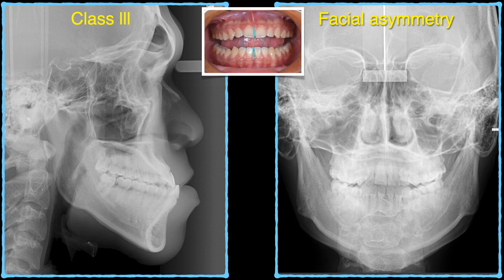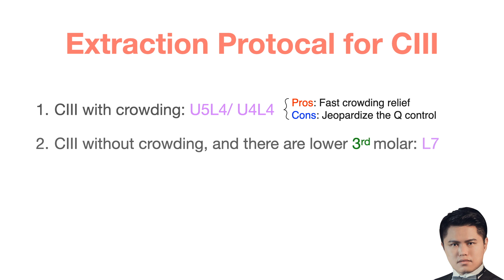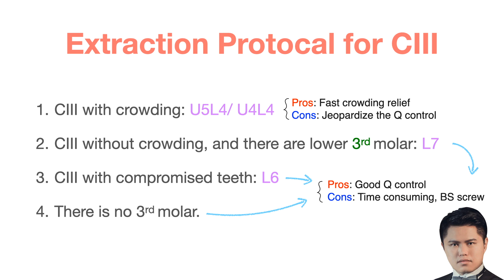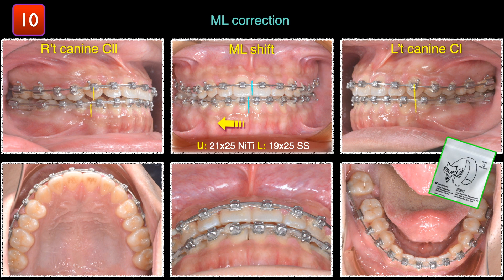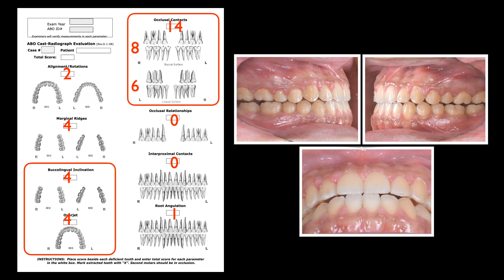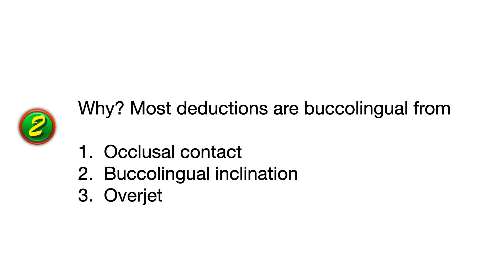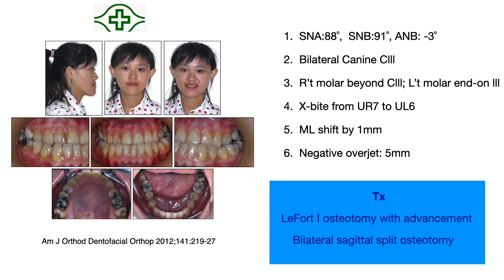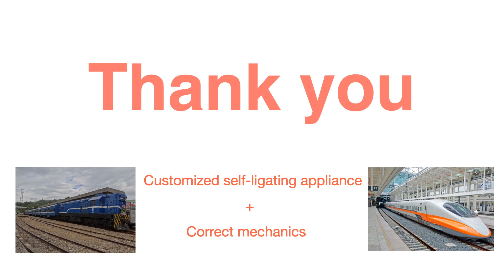Correction of Class III Malocclusion by Customized Self-Ligating System｜【Chris Chang Ortho】CC570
Correction of Class III malocclusion by customized self-ligating system
A 22 year-old male was diagnosed with severe Class III malocclusion with a right-side midline shift. The patient preferred a camouflage treatment, including extractions of lower second molars. A customized self-ligating appliance was boned and bite turbos and Class III elastics were used to retract the lower arch. After 16 months of treatment, significant improvement in esthetics and function was achieved.

一名22歲的男性患者經診斷為嚴重第三類咬合不正合併中線偏右的問題。病患選擇不開刀的掩飾型治療計畫，其中包含拔除雙側下顎第二大臼齒。利用客製化的自鎖式矯正裝置系統，配合咬合墊高，以及第三類橡皮筋向後牽引下顎齒列。經過16個月的治療後，大幅改善牙齒美觀和咬合功能。